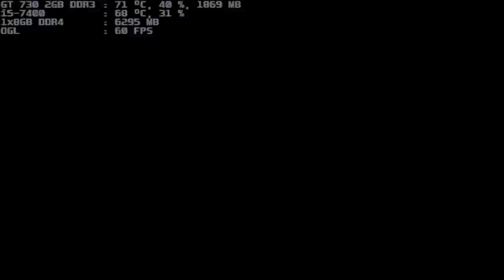mugen 1.1 blue arena godman & h-kain 7p vs valmar rugal 9p & metal orochi 12p